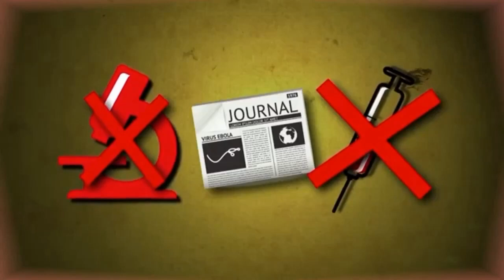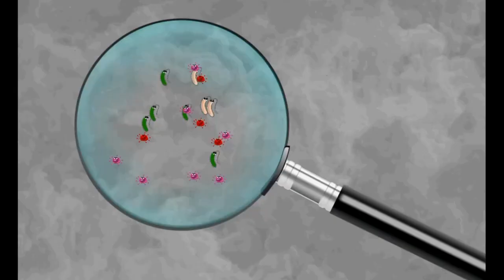How Zombie Apocalypses could Strike | How does the Zombie Start?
How does the zombie start?
What are zombies afraid of?
Who was the first zombie?
What is zombie virus name?
When was the first zombie apocalypse?
How do you survive the zombie virus?
What is the Conop 8888 plan?
how to survive a zombie apocalypse
how to activate protocol zeal in zombie apocalypse
how to get free minigun in zombie apocalypse roleplay from scratch